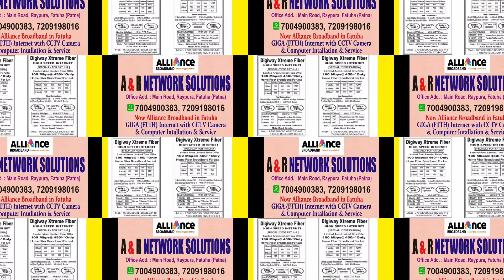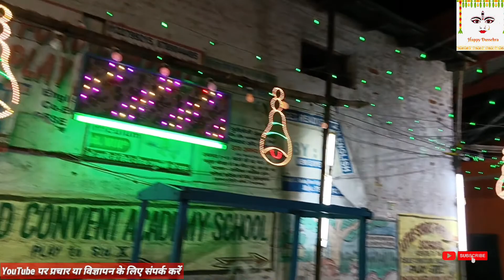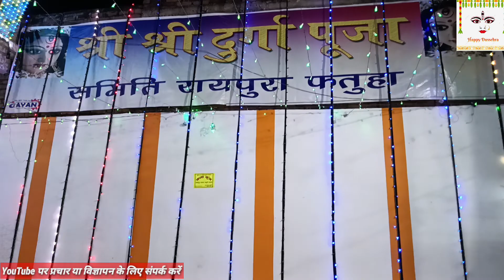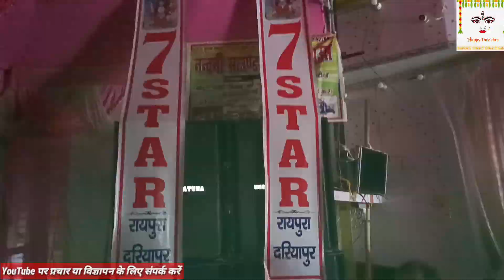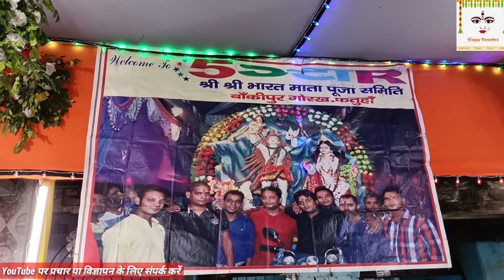Dashara | फतुहा के प्रमुख पंडालों में स्थापित मां दुर्गे के विभिन्न स्वरूपों का दर्शन कीजिए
durga puja 2022
durga puja
patna
bihar
bihar news
पटना
पटना न्यूज़
live cities
patna news
durga puja in patna
bihar latest news
durga puja pandal patna
livecities
patna durga puja video
navratri 2022
patna durga puja
बिहार न्यूज़
durga puja patna city
latest news bihar
patna durga puja pandal
patna durga puja 2022
short
durga puja pandal
patna ka durga puja
live city news
chandan chanchal
पटना दुर्गा पूजा
golghar mandir
golghar mandir patna
golghar kali mandir
golghar durga mandir
patna ka durga puja ka video
दुर्गा पूजा
2022 durga puja
दुर्गा पूजा 2022
durga puja theme in patna
durga puja pandal in patna
shorts
chandan chanchal ke devi song
chandan chanchal devi song
chandan chanchal devi geet 2022
navratri patna 2022
patna dandiya 2022
patna dandiya night 2022
patna dandiya night
patna dandiya
dandiya night patna
dandiya night
dandiya night in patna
dandiya night 2022
durga puja patna
navratri video
team film
पटना से लिया हजार चुनरी
patna se laya hazaar chunri
navratri bhakti song
a.k music akmal
patna pandal
etwarpur durga puja 2022

patna pandal 2022
etwarpur durga puja pandal
patna dak bunglow durga pandal
best pandal in patna
top five durga puja pandal in patna
top durga puja pandal in patna
new video post
navratri special garba
garba dance
society in patna
danapur society
r r builder
patna society
sanchar nagar
sanchar nagar residential
dandiya program 2022
dandiya function in sanchar nagar danapur
dandiya night//dandiya night getup//garba navratri special inpatna club ❤️ #dandiya
navratri special dandiya night 2022
patna navtari 2022
dandiya nights in patna
dandiya night 2022 in patna
youtube short video
nit patna dandiya night
patna shahar
unique garden patna
unique garden dandiya
dandiya night songs
dandiya night patna 2022
kali mandir patna bihar
patna ka kali mandir
kali mandir
bans ghat kali mandir patna
kali mandir bans ghat patna
बिहार लाइव न्यूज़
बिहार न्यूज़ लाइव
latest bihar news
ara bajar
pawan singh navratri song
navratri bhajan 2022
navratri video pawan singh
bhakti video 2022
nandu nandlal dj navratri song
patna garba
patna garba 2022
patna navratri 2022
nandu nandlal patna hazaar chunri hazaar chunri
navratri 2022 patna
navratri 2022 video
livecities news
livecities bihar
patna durga mandir
navratra news patna
news of bihar
news of patna
patna samachar
patna latest news
sheetla mata mandir patna
12356
kalash sthapana
durga puja kalash
devotee 21 kalash on the chest
ytshort
badi patan devi
maharajganj badi devi ji
patna durga puja 2021
top pandal in patna
top 15 pandal in patna
etwarpur pandal
durga puja video
pandal ka video
durga puja bfestival
pandal in patna
top 10 pandal in patna
patna ka sabse shandar durga puja pandal 2022 latest
navratri status
marufganj bari devi ji
patna ka sabse best durga puja pandal 2022
dak bangla chauraha durga puja theme 2022
boring road chauraha durga puja theme 2022
gurhatta wali devi ji
top 15 durga puja pandal in patna 2022
bari patan devi
hajiganj devi ma
bharat mata ki murti
2in brother vlogs
navratri special status
durga puja short video
matargashti vlogs
viral status
patna durga puja pandal 2022
maa durga status video
navratri status video 2022
sipara puja pandal
durga puja pandal 2022 patna
durga puja 2022 pandal design
durga puja 2022 kolkata pandal
durga puja 2022 mein kab hai
chandan chanchal navaratri song 2022
dj bhojpuridevi song
pachara
devi pachara
durga puja song
navartri song
chandan chanchal chunari leya di saiya patna se
maai patan devi ho video song
navratri bhajan
navratri song
chandan chanchal maai patan devi ho
chandan chanchal माई पटन देवी हो
maai patan devi
patan devi
navratri full screen status video
maai patan devi ho
chandan chanchal devi geet
maai patan devi ho chandan chanchal
माई पटन देवी हो
bhojpuri devi gana
devi geet 2022
chandan chanchal devi song 2022
durga puja status dj
mini vlog
trending shorts video
bhojpuri devi geet 2022
dewara dhodhi chatna ba
chandan chancha
देवरा हमार पटना बा
durga puja
kolkata
odisha news
bhubaneswar news
maa durga
top 25 durga puja kolkata
durga
top 10 durga puja south kolkata
sreebhumi sporting club pandal
kolkata foody
durga puja